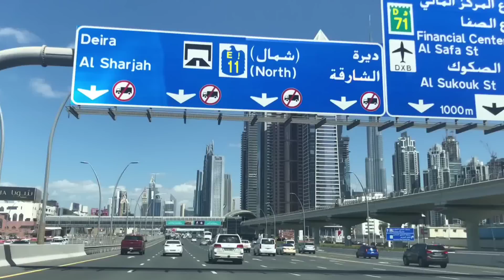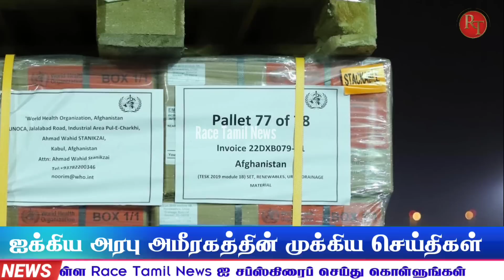UAE Tamil News | 4 July 2022 | UAE Breaking News today